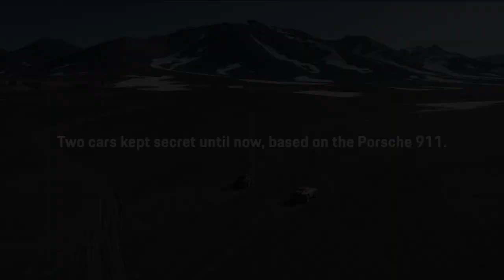Porsche 911 Prototypes Climb Volcano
A unique pair of experimental 911 sports cars climbed the sheer slopes of Ojos del Salado, Chile, the highest volcano in the world.

For approaching 60 years, the Porsche 911 has been pushed to extremes on both the track and on the open road. Now, a fresh chapter is being written; a unique pair of experimental 911 sports cars are being tested where there are no roads, where the air is thin, where the temperature is far below freezing and even plant life can’t survive.

A team, led by endurance racer and adventurer Romain Dumas, has set out to explore the limits of the 911 and have opted for one of the toughest places on earth in which to begin the adventure – on the sheer slopes of Ojos del Salado, Chile, the highest volcano in the world.

The two cars were first equipped with roll cages, carbon fiber seats and harnesses to meet the safety requirements such a project demands. Next, portal axles were added to increase ground clearance (now 350 mm). New, lower gear ratios allow for precise, gentle throttle inputs at low speed and work well with large, newly fitted off-road tires. In addition, the cars are equipped with special lightweight, but extremely tough, Aramid fiber underbody protection to allow sliding over rocks.

A device called the Porsche Warp-Connecter was added. Originally designed for motorsport applications, it forms a mechanical link between all four wheels to allow constant wheel load even when the chassis is enduring extreme articulation – contributing to maximum traction. Manual, switchable differential locks were used along with an advanced steer-by-wire system. Finally a winch was added at the front of the car along with revised bodywork to allow clearance for the 310 mm wide off-road wheels and tires. The cooling system also needed to move upward to allow the car to tackle more extreme off-road sections without fear of damage. As a finishing touch, the bodywork was finished in two distinctive liveries – one featuring the same Porsche Motorsport color scheme adorning the 963 LMDh racer and a second 911-themed livery designed by the styling team in Weissach.